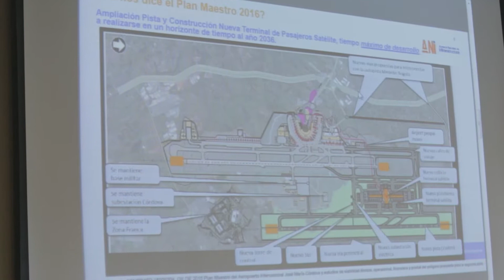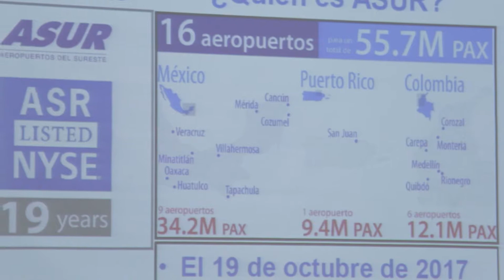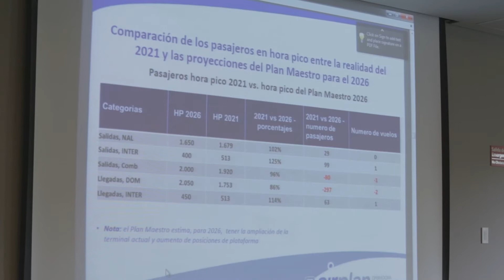UNIDOSConElGobernador Segunda pista del Aeropuerto Internacional José María Córdova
🤝 Reiteramos nuestro compromiso en el propósito de construir la segunda pista del Aeropuerto Internacional José María Córdova 🛬, un proyecto trascendental para el fortalecimiento de la conexión del Área Metropolitana y el Oriente con el mundo 🌎🛩️.